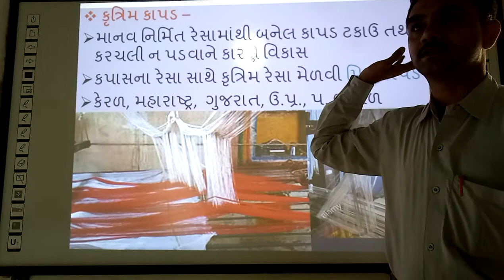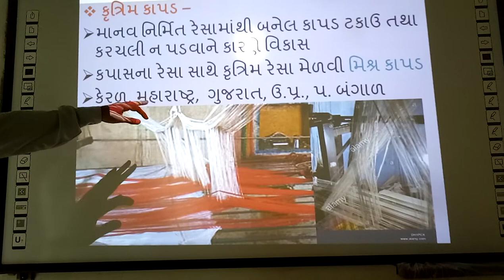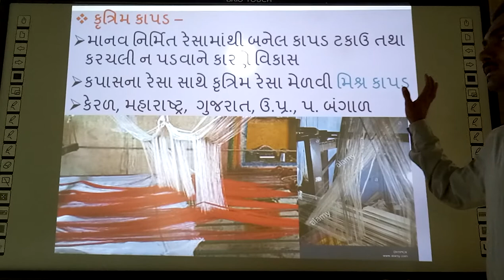KrutrimKapad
Krutrim Kapad, smart india, | suresh dhoriya, | ocial sience, | samajik vigyan, | Krutrim kapad Uddhyog, | Best ibfourmation of Krutrim kapad, | Sinthetik yarn, | Best video of krutrim kapaf, | you tube, | Education, | technology, | animation, | short note, | social science, | videos, | Information,